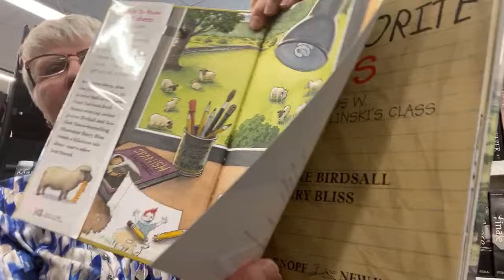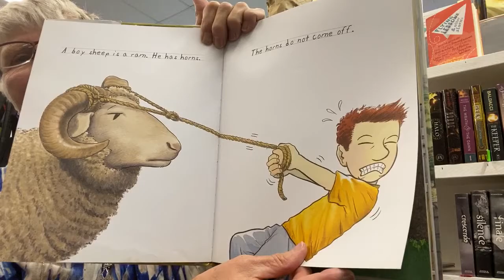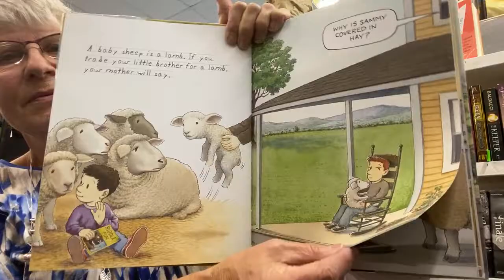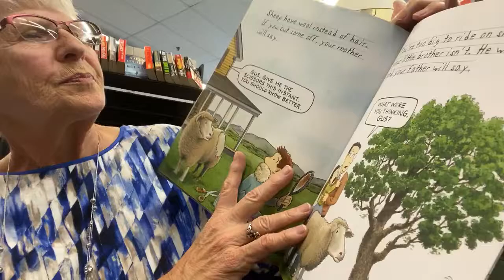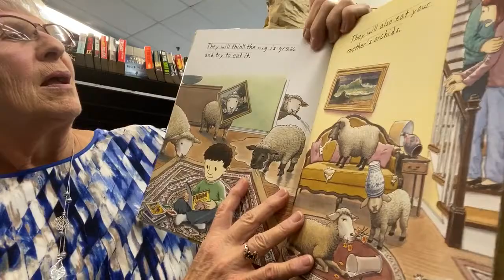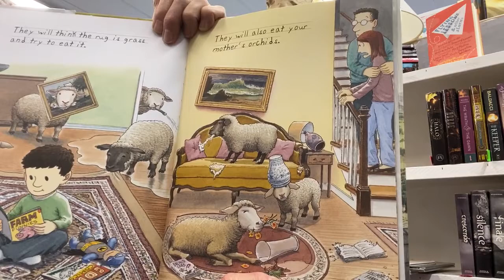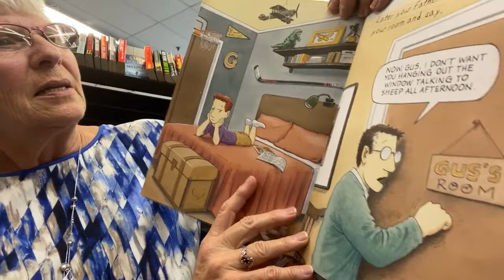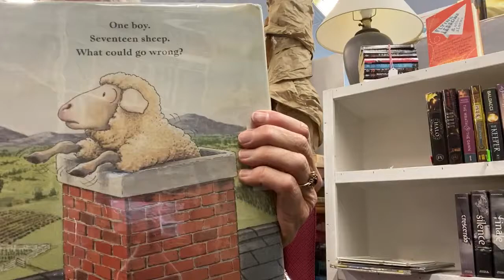My Favorite Pets, by Gus W. for Ms. Smolinski's Class by Jeanne Birdsall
Do you have a favorite pet?  A hilarious picture book about one child's outrageous school essay on his "pet" sheep.

Things to know about sheep:
Sheep live outside.
Sheep have wool.
Sheep will not learn to ride a skateboard.
Sheep will not climb a tree.
Sheep will come into the house...but this will get you into trouble.

Seventeen sheep plus one Gus means that life is never dull on the farm!

My Favorite Pets, read to you by our pet loving Librarian Judy.